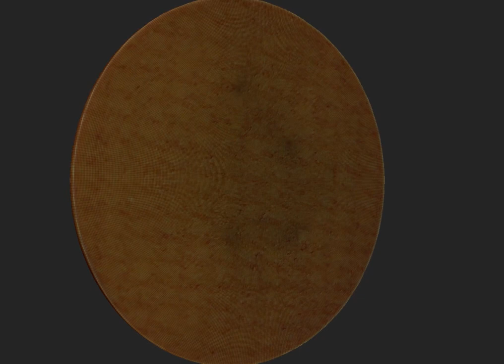Biscuit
buck buck buck bujakasha